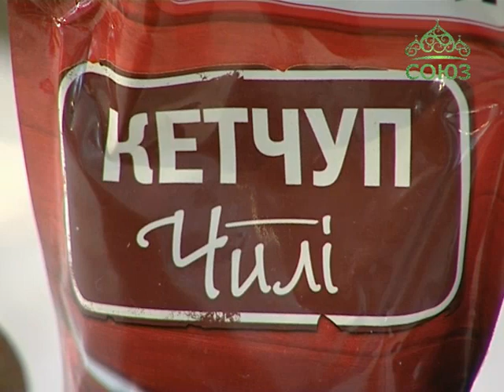Кулинарное паломничество. Готовим легкую закуску - бутерброды, в Успенском храме с. Истомино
Выпуск от 20 января. Накануне Крещения Господня мы отправились в Калужскую область. Село Истомино расположено недалеко от милого городка Тарусы. Здесь когда-то существовала усадьба, которая практически исчезла. Но храм, построенный некогда в этой барской усадьбе, сохранен и восстановлен в чудном виде. Здесь устроены к Крещению купели, делается иордань. Место удивительное! А рецепт будет приготовлен на скорую руку прихожанкой истоминской церкви для всех тех, кто будет окунаться в иордань.